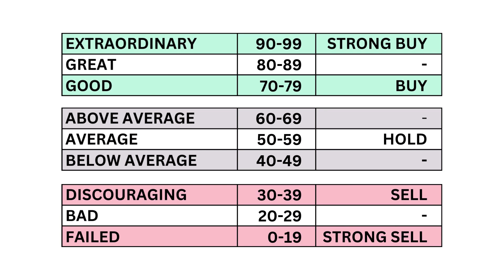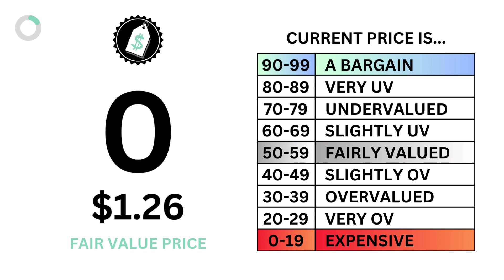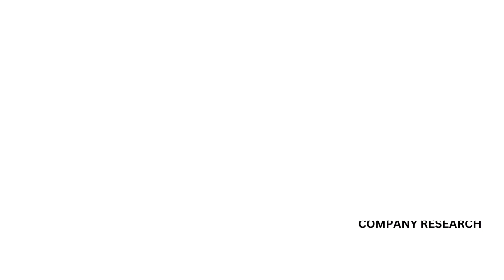Is FuelCell Energy (FCEL) a Good Investment Right Now? (Stock Analysis)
GrowthShares takes a closer look at FuelCell Energy (FCEL) to determine whether it's a strong long-term investment opportunity. Our assessment is based on three key questions: 1) Is it a good business? 2) Does it have an attractive stock? and 3) What is its fair value price? This analysis will provide valuable insights into the company's potential for growth and profitability. Stay informed with GrowthShares.